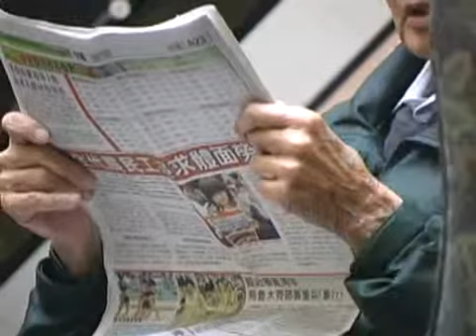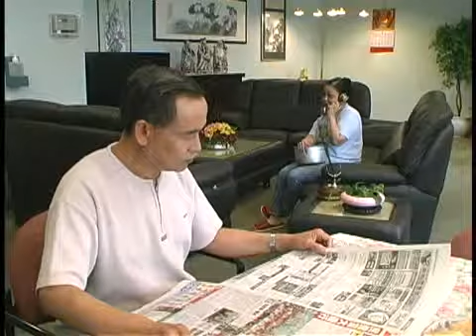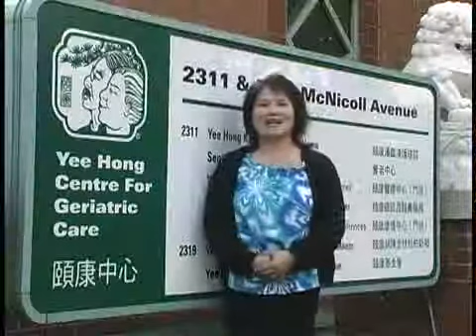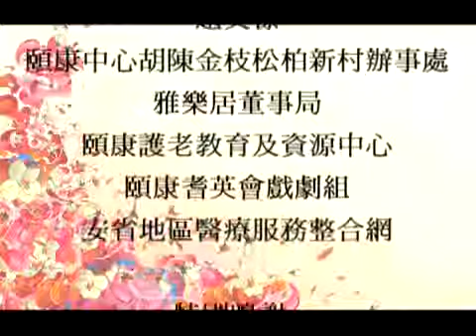Busting the Myths About Dementia 至亲智「昏」知得真 (Cantonese with Simplified Chinese Subtitles 粤语附简体中文字幕)